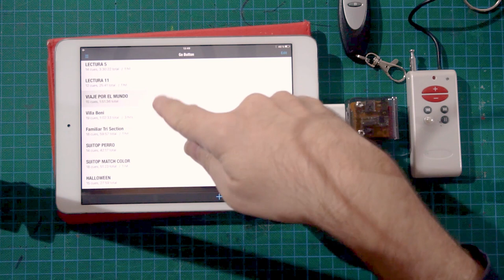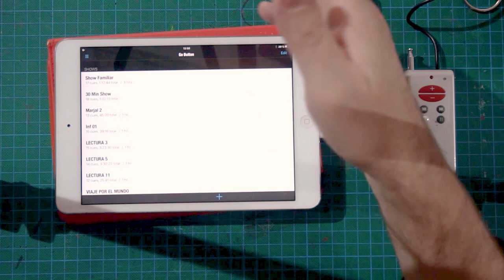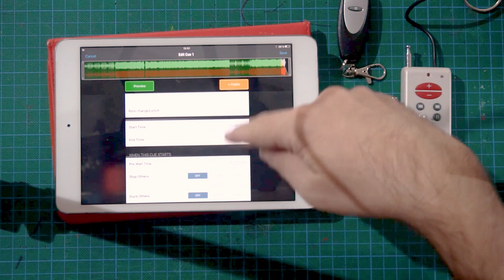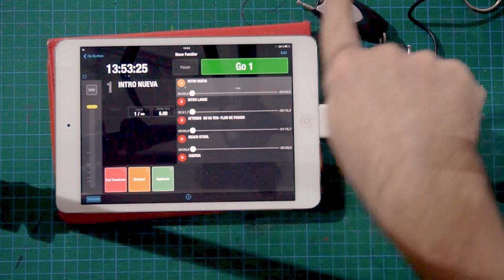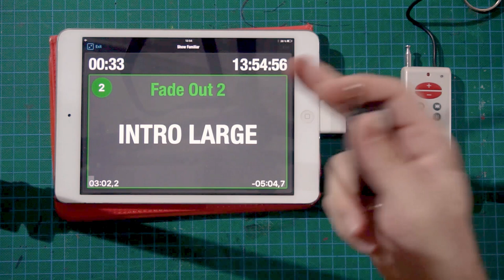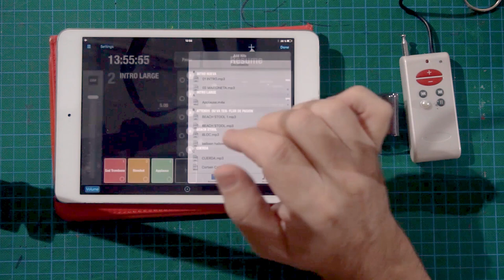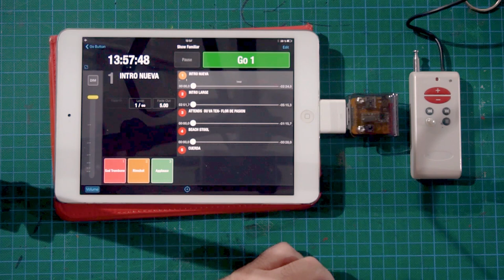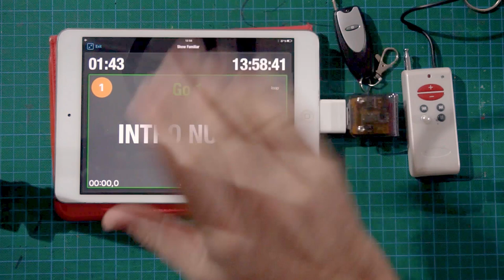iPod RF + Go Button